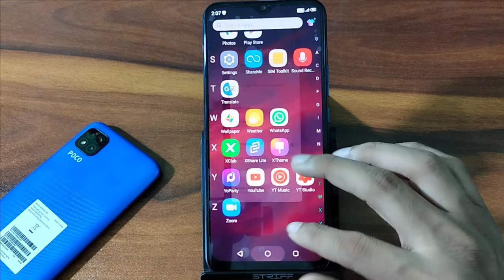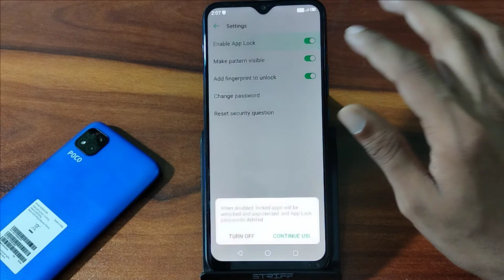infinix smart 5 me Apps lock Kaise hataye, How to remove AppLock in infinix smart 5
applock kaise likhte hain
app lock kaise lagaye fingerprint
app lock kaise lagaya jaaye
app lock kaise lage .